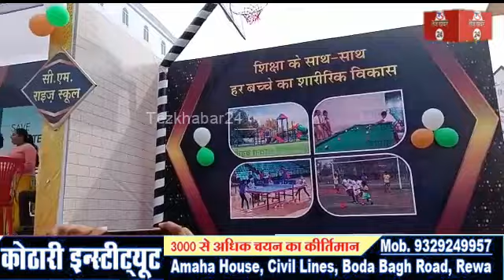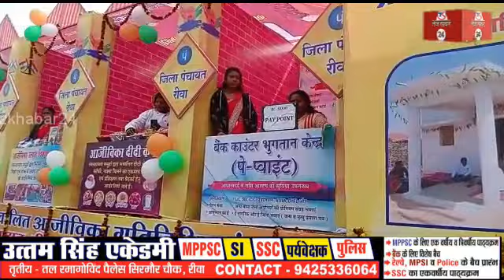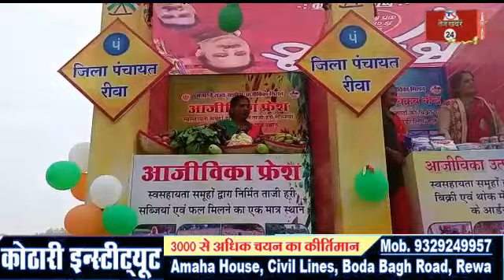रीवा में धूमधाम से मनाया गया गणतंत्र दिवस, निकली गई झाकियां, अधिकारी कर्मचारी हुए पुरुस्कृत